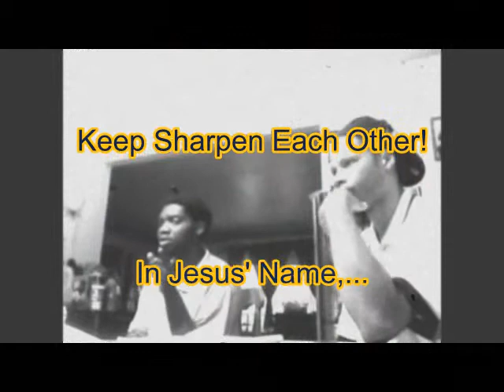Iron Sharpens Iron Soapbox: LGBT Community & Agenda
Speaking on things concerning the Kingdom of God and putting our two cents.